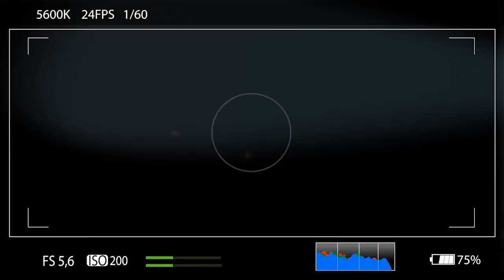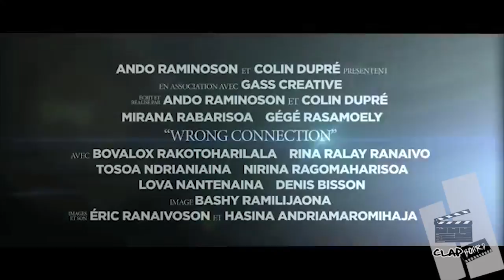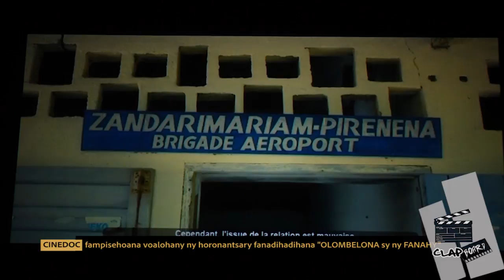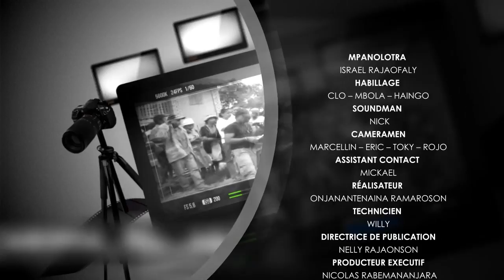CLAP BOARD GEGE RASAMOELY DU 07JUIN 2018 BY TV PLUS MADAGASCAR